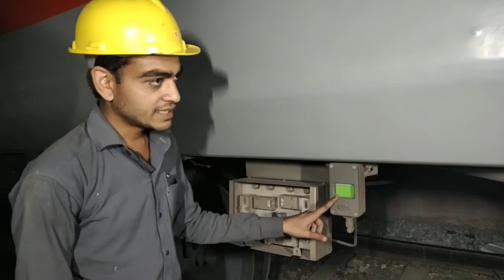Presentation on FIBA in LHB coach